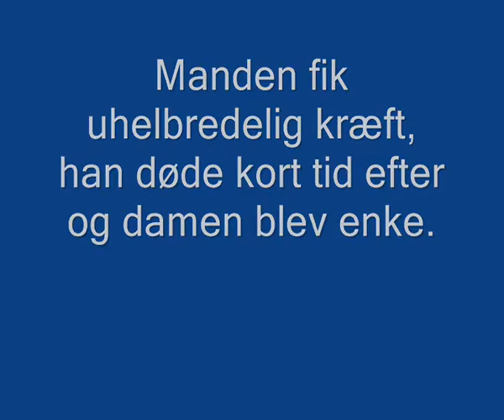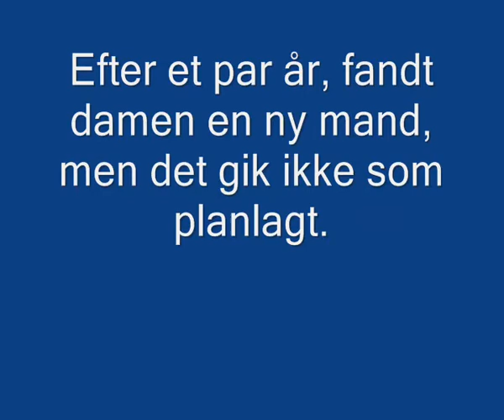Fremtiden for et forelsket par.flv